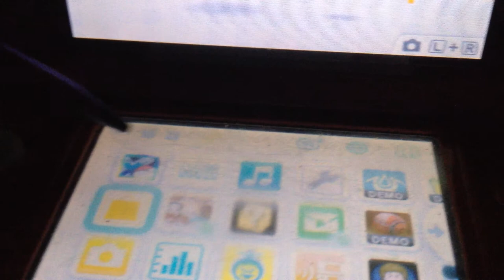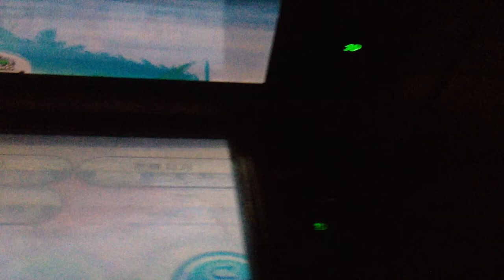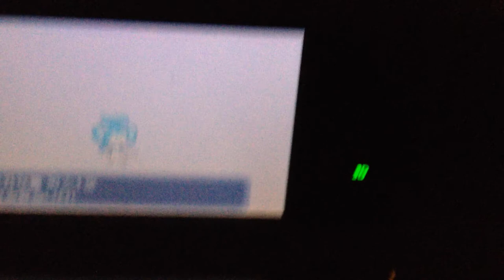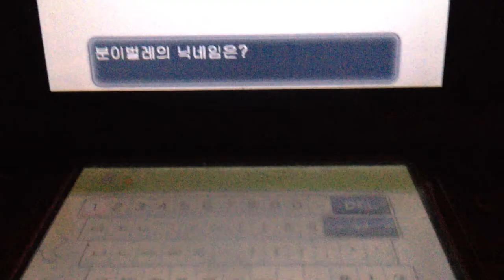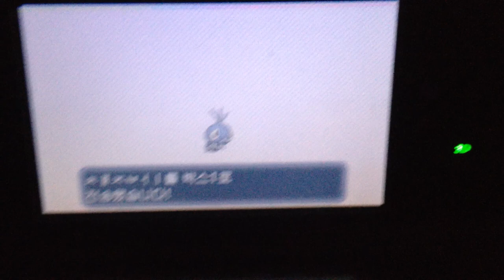Detonando o Pokémon X em Coreano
Sem comentários.